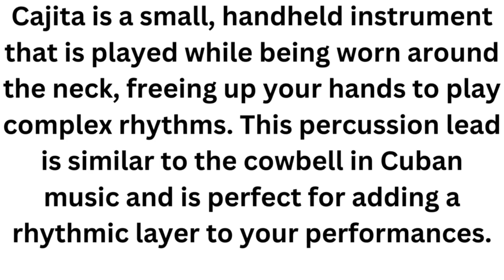Cajita Instrument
Cajita is a small, handheld instrument that is played while being worn around the neck, freeing up your hands to play complex rhythms. This percussion lead is similar to the cowbell in Cuban music and is perfect for adding a rhythmic layer to your performances.